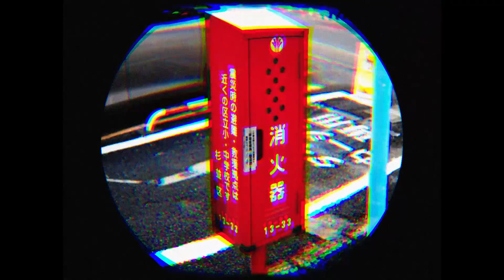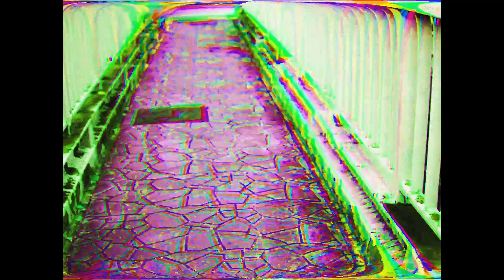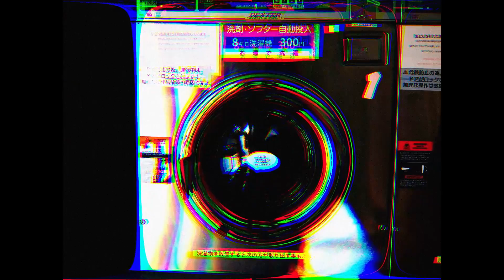La muzzle - Merry Go Round [Music Video]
WE ARE NEO PSYCHEDELIC SOUL BAND "La muzzle" !!
Official Music Video
[Movie]
Directed by : Koinu Roka
Edited by : Koinu Roka
Shot by :  Okawa Hougenkin Bosatsu
Shooting Location : NEPO Kichijjoji
Special Thanks : Seishiro Egashira, Yuuki Oku

[Music]
"Merry Go Round"
Lyrics : Hotsu / Music : La muzzle
Arrengement : Koinu Roka
Recording Engineer : Yoshihiko "goriki" Koda
Mix/Mastering : Yoshihiko "goriki" Koda
Recorded at : P.I.G.Studio

[Musician]
Hotsu - Vocal, Chorus
Okawa Hougenkin Bosatsu - Guitar Synthesizer
Koinu Roka - Electric Bass, Programing
Takumi Nishizawa - Drums, Percussion, Sampler, Tibetan Bell
[GIG]
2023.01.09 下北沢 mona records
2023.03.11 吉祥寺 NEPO